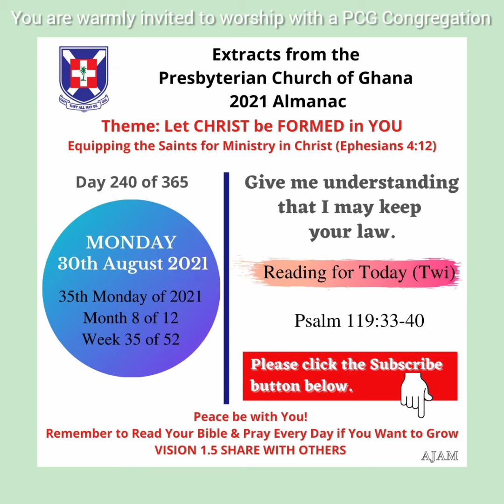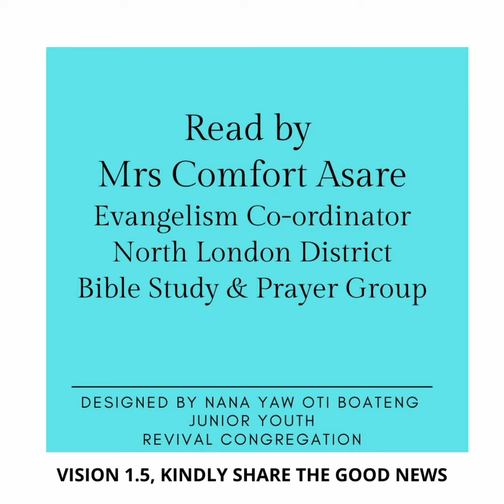Presbyterian Church of Ghana PCG Almanac Bible Reading Twi 30.08.2021 Psalm 119:33-40 Mrs C Asare